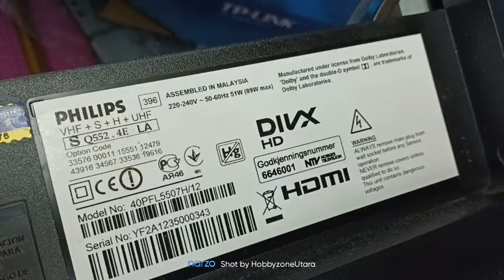Philips 40PFL5507/12 Screen got line sell through shopee